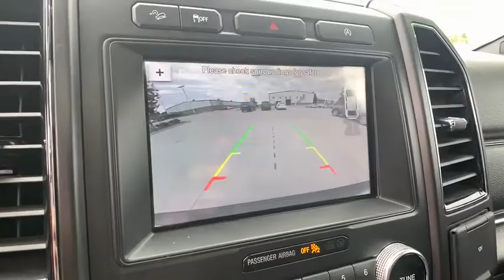2019 Ford Expedition Max Denver, Aurora, Parker, Highlands Ranch, Littleton, CO 82141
Used 2019 Ford Expedition Max available in Denver, Colorado at Mike Naughton Ford. Servicing the Aurora, Parker, Highlands Ranch, Littleton, CO area.
2019 Ford Expedition Max Limited - Stock#: 82141 - VIN#: 1FMJK2AT5KEA14318